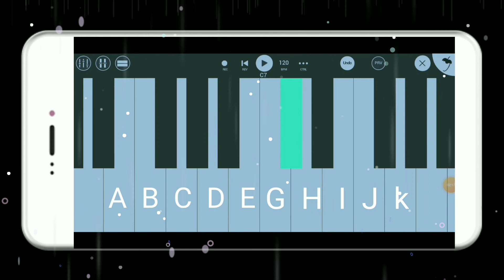Santali Piano Tutorial Video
BADAY BANG NEW SANTALI PIANO MUSIC
MOBILE PIANO KEYBOARD
DJ SANTALI MUSIC..

 Nowa Chennel Redo Nawa Nawa Sirinj Riya Piano Music.Organ Music.Mobile Piano Music Le Upload aa.
Nawa MUSIC Joto Khon Pahil Re Ngel Lagit Te